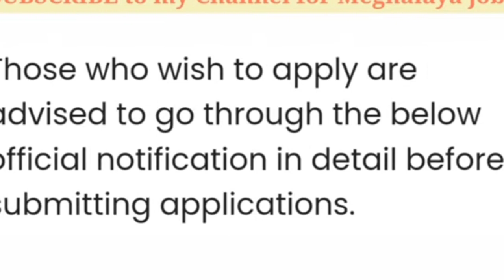Baghmara L.P school teacher recruitment 2023#meghalaya